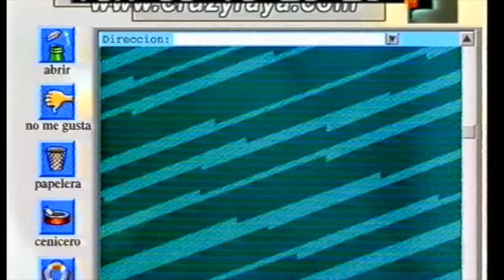PAGINA GÜEB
Tira de gags cortos.